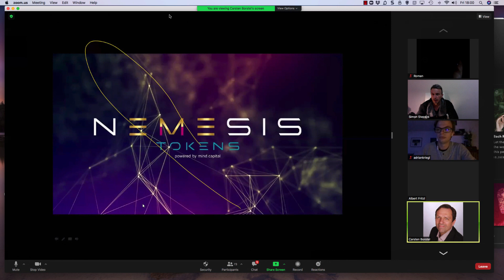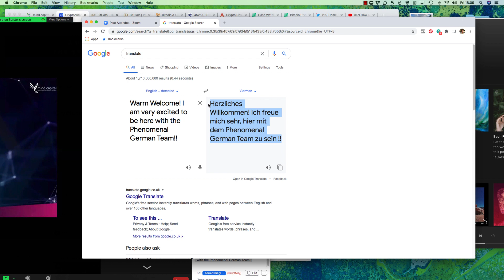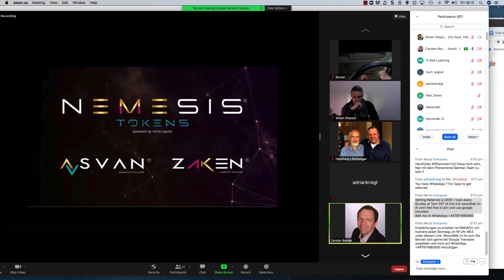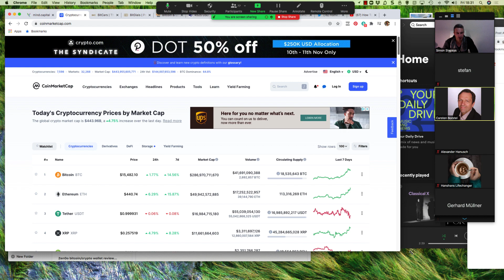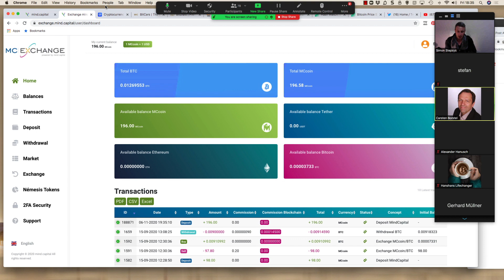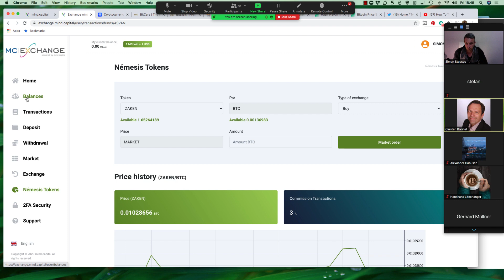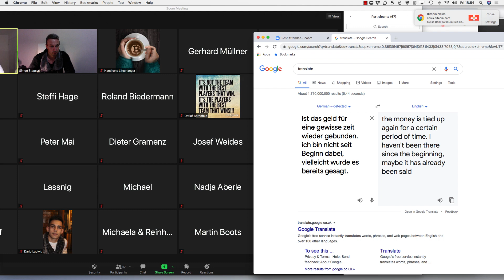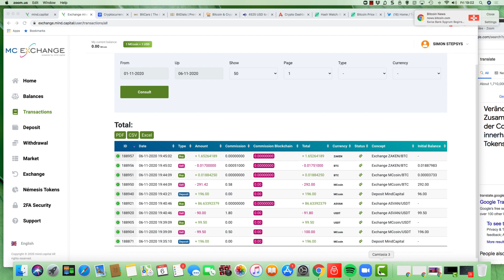"MindCAPITAL How to BUY new tokens Asvan & Zaken with new product Nemesis! in German & English" EASY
"MindCAPITAL How To BUY Nemesis in German & English with MindCAPITAL Ambassador Simon Stepsys"

MindCAPITAL How to BUY & Sell MindCAPITAL's new tokens Asvan & Zaken with new product Nemesis!

Be sure to Exchange/convert MCCoin to USDT to buy Asvan!

And again exchange MCCoin to Bitcoin and then buy Zaken with Bitcoin (BTC)

» *NEMESIS TOKENS*

They are like a kind of ETF's in the cryptocurrency world, where we can buy and sell at any time on the Mind Capital Exchange.

*ASVAN*
It is the most conservative token, with the main cryptocurrencies like (BTC, ETH, LTC, etc), and is liquidated with USDT, the entry and exit commission is 2%, which also enters the referral plan (10 network levels).

*ZAKEN*
It is the most aggressive token, with cryptocurrencies mainly in the DEFI markets (BAL, MKR, LINK, etc), and it is liquidated with BTC, the entry and exit commission is 3%, which also enters the referral plan (10 levels network).

There will be a link where we can see which cryptocurrencies MC has and in what quantity.

*There is no minimum or maximum amount (in and out), we can buy the amount we want*.

Get back to the person who shared this phenomenal opportunity with you!

Simon Stepsys
MindCAPITAL Ambassador
Facebook.com/Stepsys